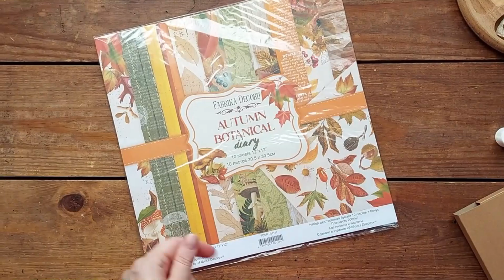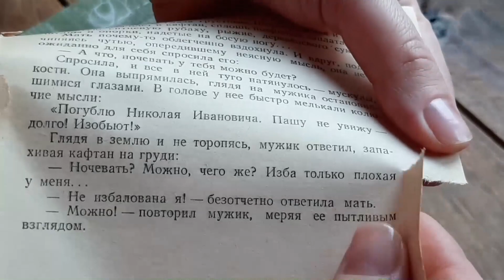Как оформить заготовку "Шоколадница"/Мастер класс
Добрый день)
В этом видео вас ждет процесс декора заготовки "Шоколадница"

В работе использованы материалы:
Заготовка Шоколадница